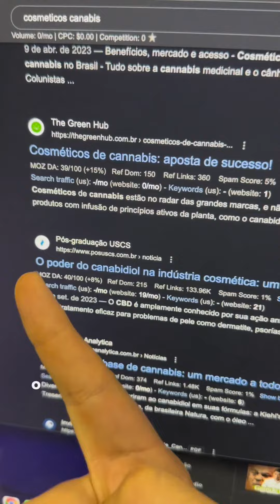VENHA COMIGO E JUNTOS VOU TE ENSINAR A GANHAR DINHEIRO EM 2024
O marketing digital brasileiro passará por uma das maiores mudanças da história em 2024, no Grande Reset dia 8,9 e 10 de janeiro eu te contarei detalhe por detalhe!